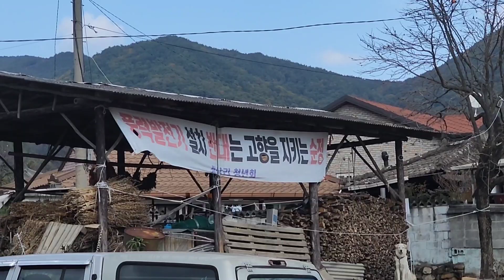주민들을 위협하는 풍력발전소, 신재생에너지 사업! I'm criticizing the renewable energy business that takes away my home!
I'm criticizing the renewable energy business that takes away my home!